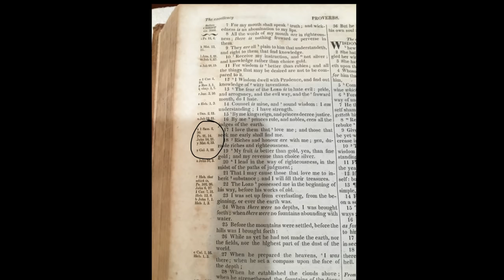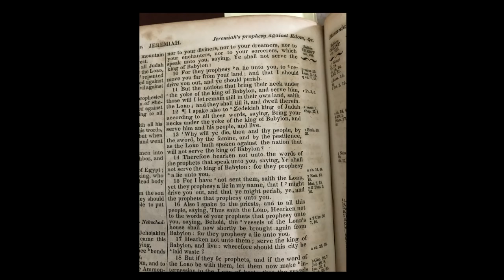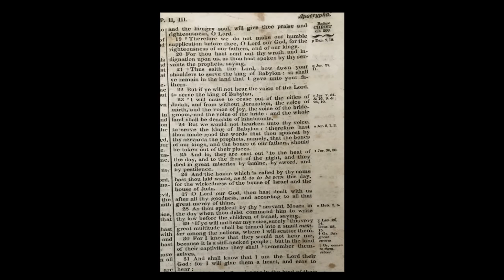The Father Hid The Truth Right In Front Of Our Face! Baruch 2:21. These Demons are working overtime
As we get closer to the truth, the enemy will send many demons to derail us and keep us from the truth!  They only strengthen our resolve and prove that The Sons and Daughters of The Most High are about to receive their reward for staying the course until the end!!